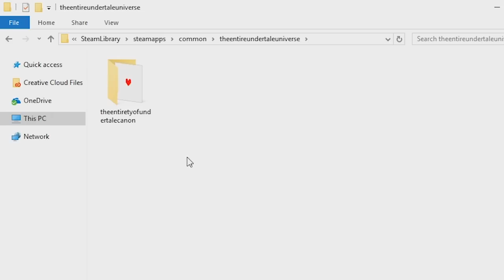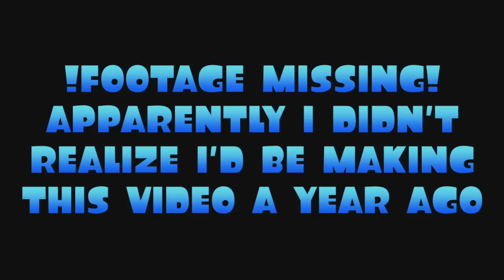What Splatoon and Undertale Have In Common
A video gushing about a cool thing Splatoon does which is a lot like a cool thing Undertale does. There's a lot more games that do this, Undertale and Splatoon are just two particular instances where I feel it works well.

Media Sources:
Undertale
Yanderetale
Splatoon 2
Splatoon

I am both incredibly proud and incredibly ashamed of that thumbnail.

*inkredibly